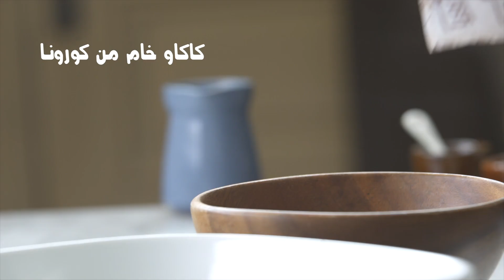مطبخ همم - التيراميسو من كورونا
أحلى طريقة للاحتفال بـ يوم_القهوة_العالمي هو إنكم تحتفلوا بالتيراميسو من Corona
علشان الطريقة سهلة، وعظيمة، وكمان مش مكلفة خالص!
المقادير:
500 جرام جبنة كريمي
500 جرام كريم شانتيه (كريمة خفق)
1 كوب سكر بودرة
1 فنجان قهوة فورية باللبن
3 علب بسكويت ماري من كورونا
¼ كوب كاكاو محلى من كورونا
فانيليا

 هدفنا إلهام وترفيه جيل جديد من محبي الأكل، وتقديم محتوى متنوع وعالي الجودة؛ من وصفات مبهرة ومتميزة، وبرامج ترفيهية، وشيفات هيخلوا حياتكم واكلكم أسهل وأحلى.
Humm is changing the way food has traditionally been viewed in Egypt, and inspiring a new generation of food lovers in the era of mobile technology.
The go-to network when it comes to all-things-food, you’ll be able to access premium quality content including, videos, recipes, hacks, tips, reviews, and meet the chefs that will make your lives — and meals — much easier, more enriched, and fun. We’re designed to celebrate food culture in all its forms, and bring that celebration straight to you.